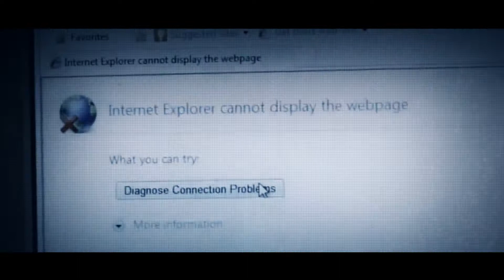Ethical Hacking-teaser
Keeping our cyber domain safe is a constant and evolving challenge. The threats and vulnerabilities we face today are increasingly hard to detect and address. As a result businesses, but also governments, often employ white hat or ethical hackers to help probe and improve the security of their systems and networks.

These ethical hackers are systematically testing or penetrating computer systems or networks for the purpose of finding security vulnerabilities that a malicious hacker (or black hat hacker) could potentially exploit. Rather than take advantage of the vulnerabilities found, the ethical hackers document them and provide actionable advice on how to fix them so the overall security can be improved. Ethical hacking is sometimes done on behalf of the owners of the systems or networks involved, but is also done by “uninvited” hackers. In the latter case hacking is not automatically considered black or white but seen in various shades of grey.